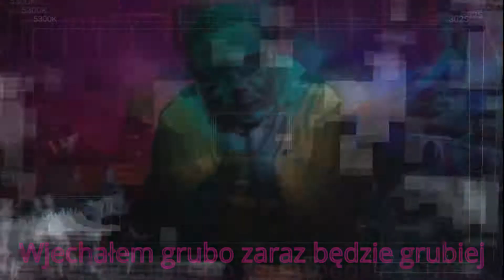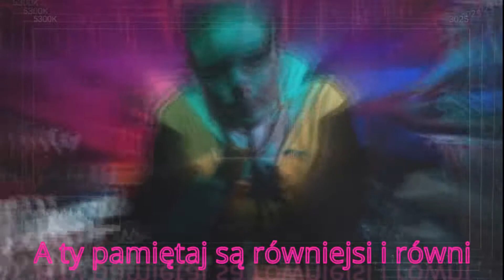No to cyk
No to cyk · Diho · pieruun